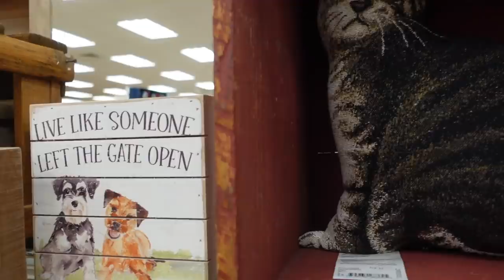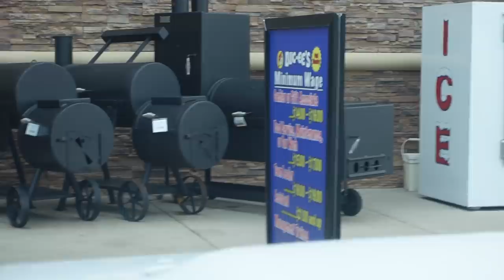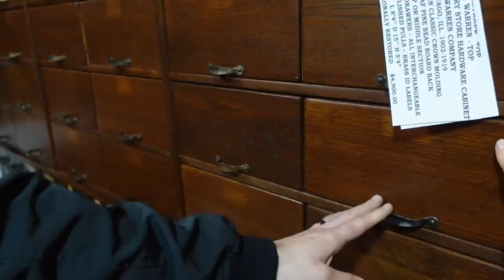VLOG | DE COMPRAS PARA LA CASA | NOS VAMOS A ROUNDTOP | Carol del Toro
Bienvenidas!!! en este vlog les muestro nuestro viaje a Rountop, estuvo bastante divertido e interesante. Tenemos planeado regresar en Octubre con mas tiempo.

Mi outfit: es todo de la colección nueva de la boutique ;) accesorios y ropa. Si les gusto algo pendientes

xoxo
Carol